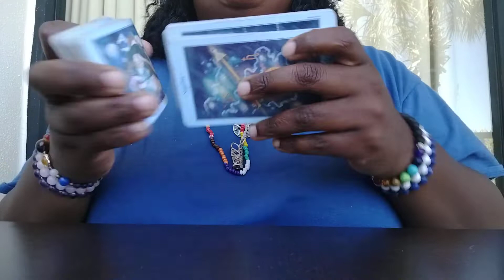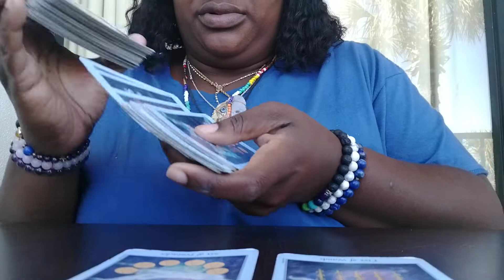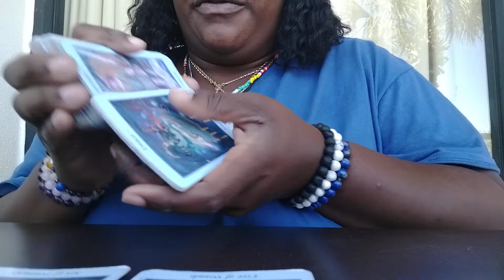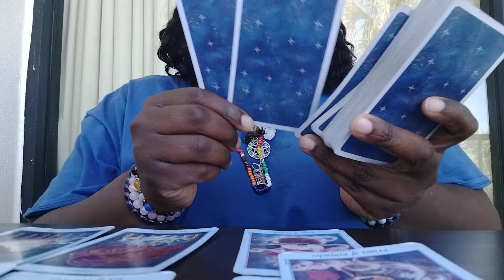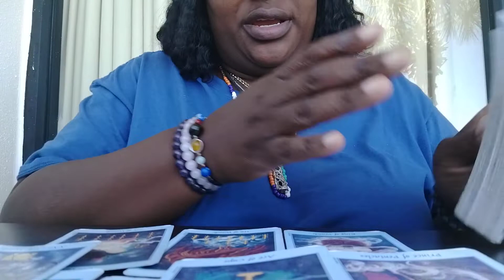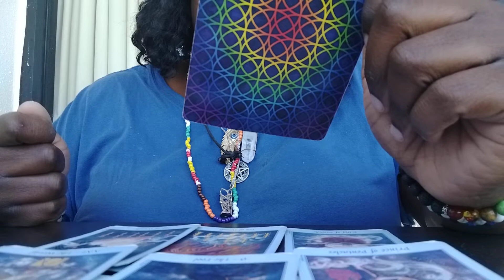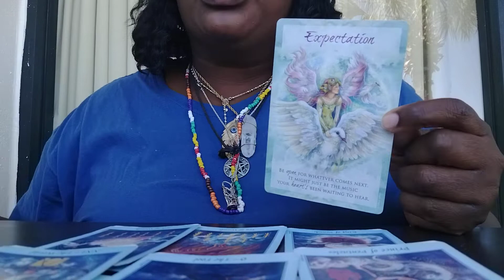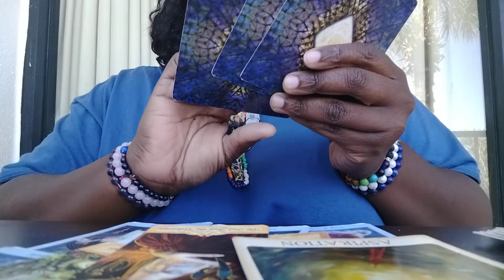Virgo🌟 Love Life♥️ Your person is coming towards you for real this time. They are inlove with you.